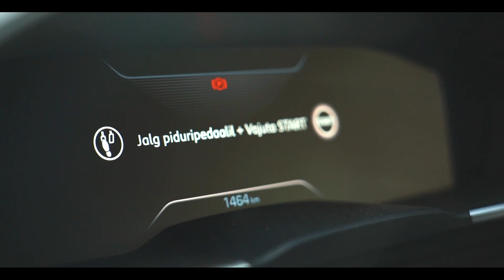An evening with the new PEUGEOT 508 SW GT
See oli siis kui ühel ilusal õhtupoolikul oli auto, oli ilus ilm, kaamera ja idee. Väga spontaanne

Kaamera/Montaaz: Raino